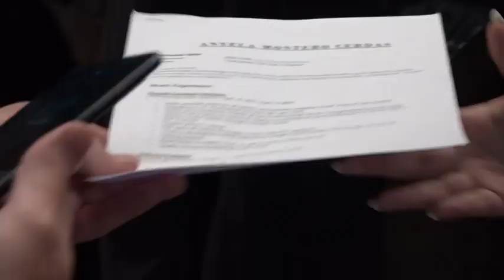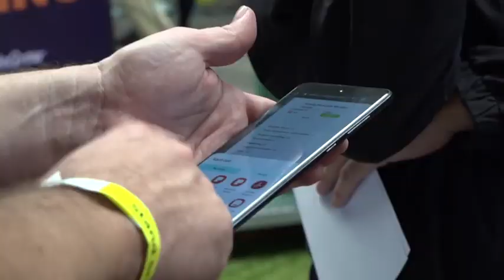CINDE Job Fair 2023 - Edición Presencial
Volviendo a la presencialidad, la Multilingual Job Fair by CINDE 2023 logró reunir a 45 empresas multinacionales con más de 6500 asistentes durante tres días de evento.